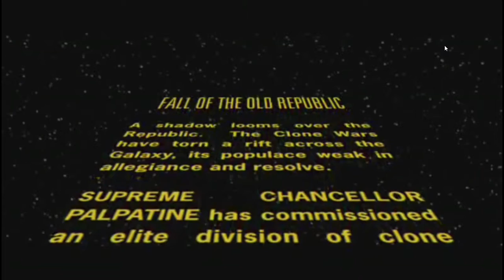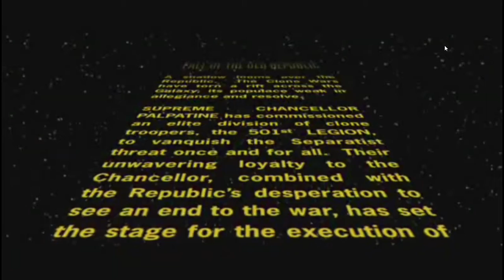Star wars battlefront 2 (2005) Part 2 Battle of mygeeto